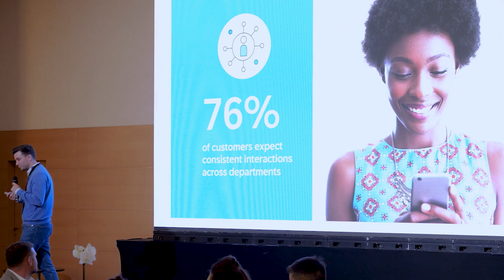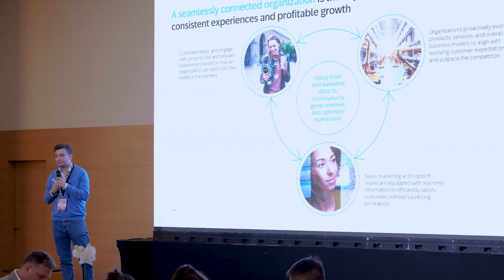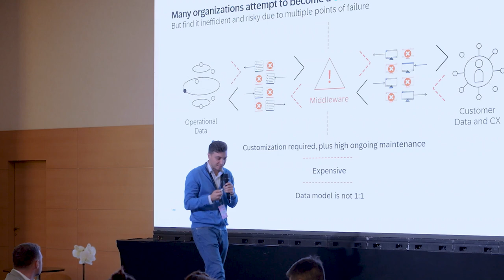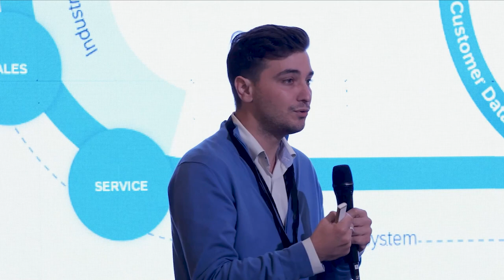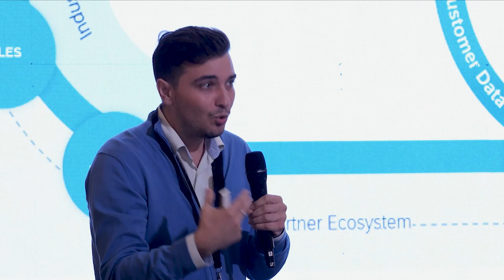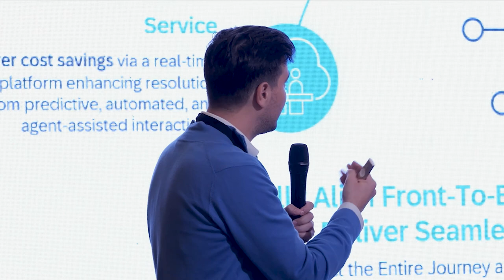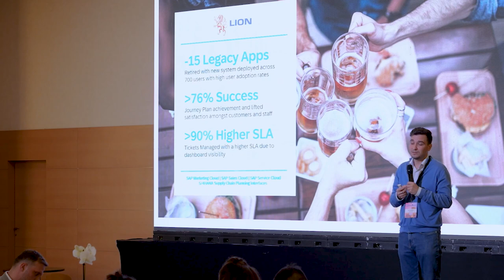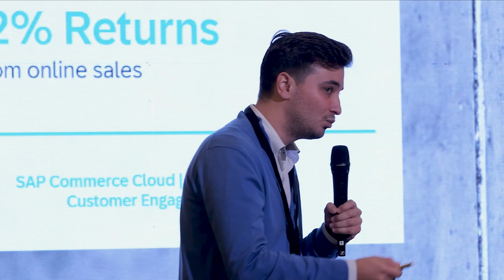Andrei Bădin - SAP @ReTech & Digital 2024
Andrei Bădin, Head of South East Europe Customer Experience SAP România, a explicat, pe scena ReTech & Digital, cum orice tehnologie achiziționată trebuie dublată de change management, a precizat. Reprezentantul SAP a povestit cum consumatorii interacționează cu un brand în diverse feluri și cum vor o experiență simplificată și unificată. „Cel mai important este să știm de unde vin datele, cât sunt de relevante și ce vrem să facem cu ele pe viitor. Trebuie doar găsit un punct de plecare pentru a realiza ceva minimal. O simplă idee poate duce la o creștere spectaculoasă de vânzări. Încercați să fiți creativi!”, a spus reprezentantul SAP România.